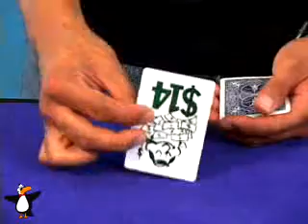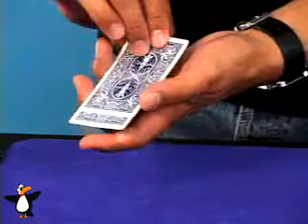Penguin Magic Color Monte Tutorial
Va rugam sa ne sprijiniti prin abonare.
Va multumim.

Doresti sa cumperi sau sa inchiriezi dar fara taxe sau comisioane de intermediere?

Avem solutia perfecta pentru tine!

Mii de propietati: case,apartamente,terenuri,spatii!